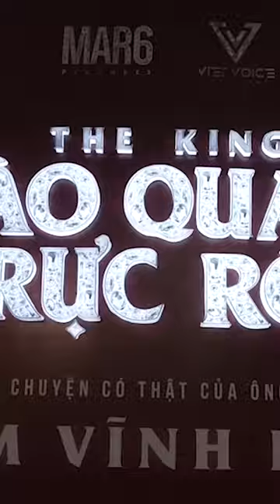Loạt sao hạng A Vbiz đến tham dự buổi họp báo công bố dự án phim của Đàm Vĩnh Hưng